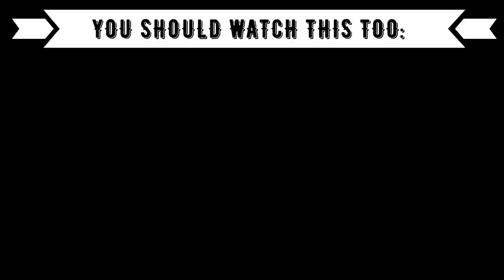[OMG] REACTION TO THAI QUEEN (T-POP): กระแต Rsiam - MAKE IT RAIN ( MONEY )- she slayed .. SPEECHLESS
⭕️Timestamps:
00:00 Introduction
01:18 Rsiam
05:55 Outro (Opinion, Ranking)

⭕️Language: German
⭕️Subtitle: English